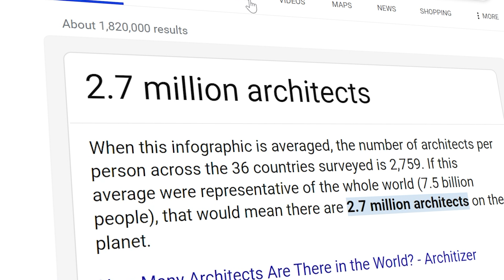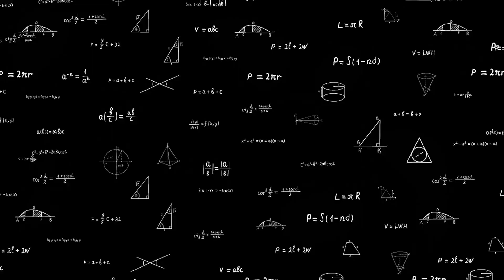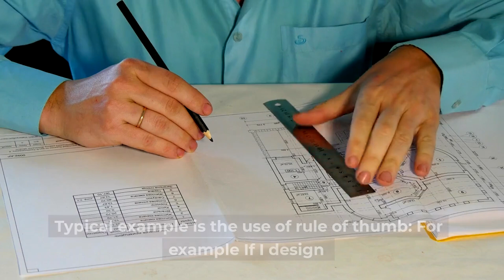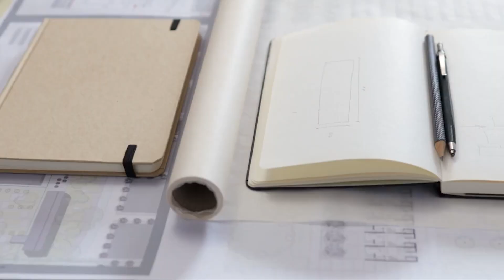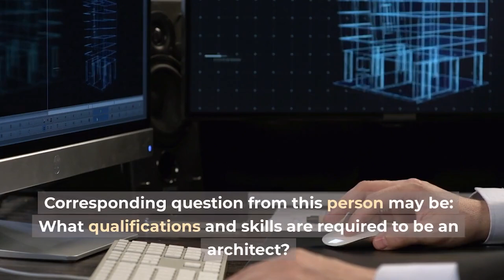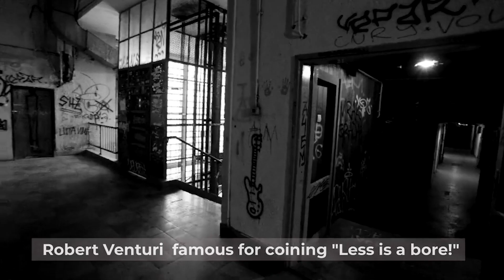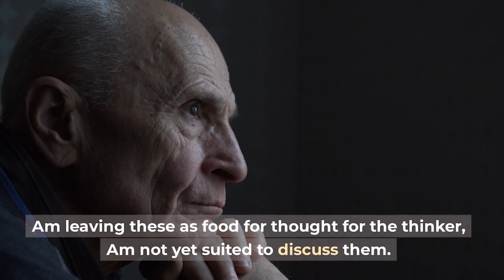Who is an Architect?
In this video we explore the meaning of an architects in the simplest terms possible:

01:05 To the 5 year Old
02:23 To the high  school teenager
03:28 To the University student
04:55 To the experienced worker
05:56 To the philosopher